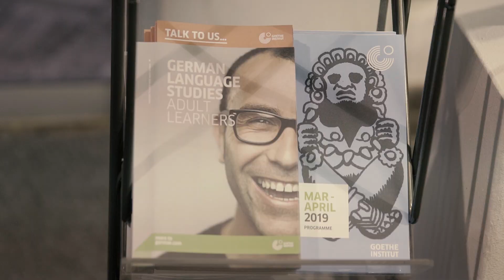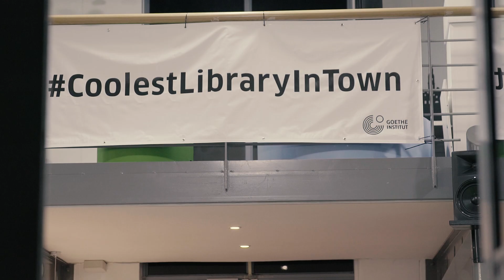Imagination Night Event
🌟 "Imagination Night Unveiled" - A Blackweather Productions Event Video for Goethe-Institut 🌟

Join us on an extraordinary journey as we capture the essence of the Goethe-Institut's Imagination Night! Blackweather Productions is thrilled to bring you an exclusive glimpse into this captivating event, where visionary artist-led companies converged to showcase their remarkable offerings.

In this event video, we take you behind the scenes of a night filled with innovation, creativity, and artistic excellence. Witness the vibrant synergy of diverse talents and the boundless possibilities that unfold when imagination takes center stage.

🎨 What Awaits You:
- Experience the electrifying atmosphere of Imagination Night, where artistry and innovation collide.
- Meet the artists and visionaries who are redefining boundaries and reimagining the world.
- Get inspired by the fusion of ideas and talents, transcending cultural and artistic norms.

Immerse yourself in a world where art and innovation harmonize to shape our collective future.